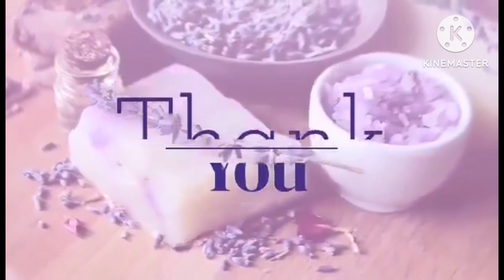TRY KONG MAGBALAT NG PINYA/KUNG MARUNONG AKO MAHIRAP BA O MADALI LANG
watch share sub like#matamis#napinya#masabaw#rosalina